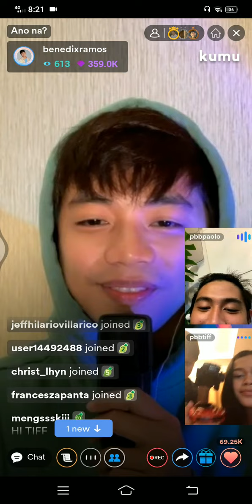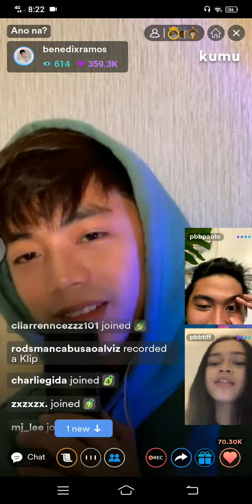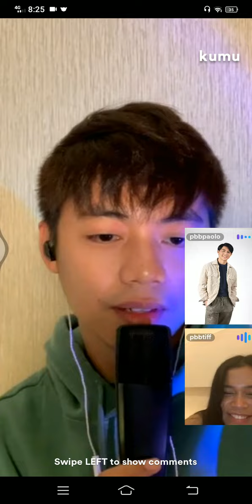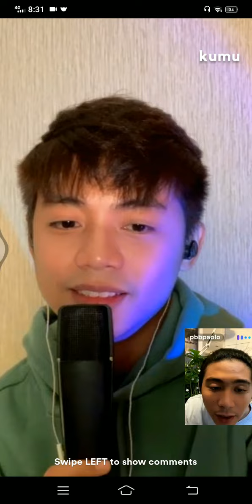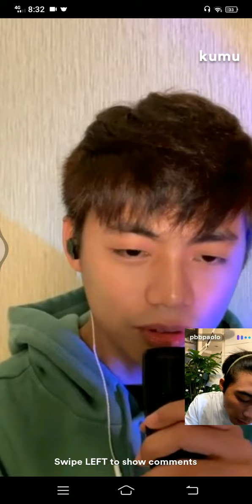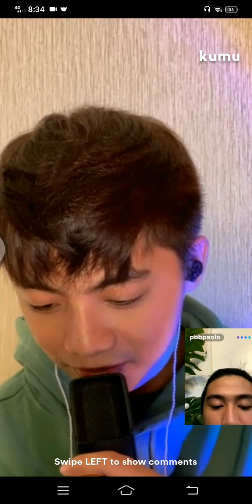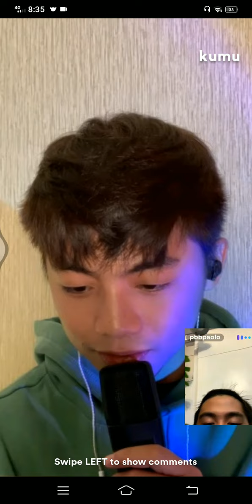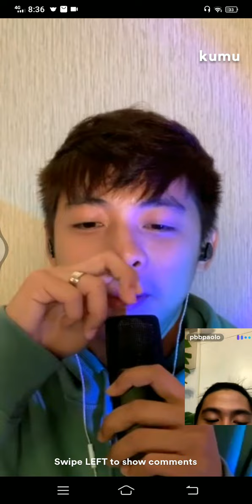LUH SI TIFF OH, MAY KILIG HABANG KUMAKANTA SI BENEDIX, BENTIFF NABA?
PAOLO AT BENEDIX ASARAN AT PAYABANGAN BA?